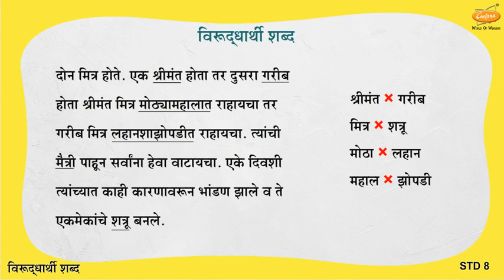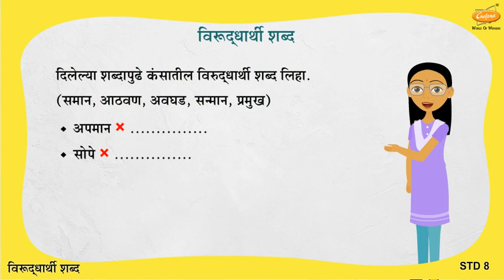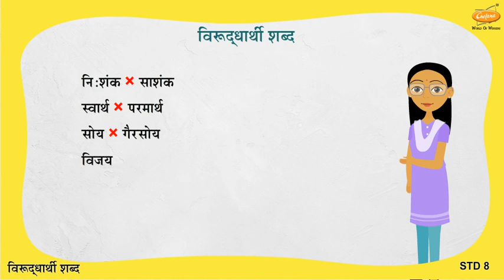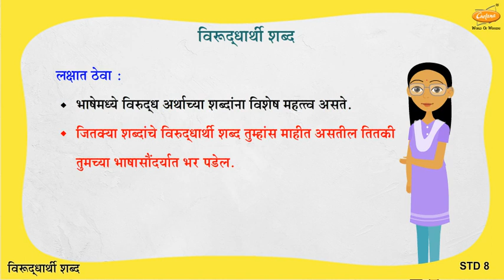Grade 8 Marathi - विरुद्धार्थी शब्द